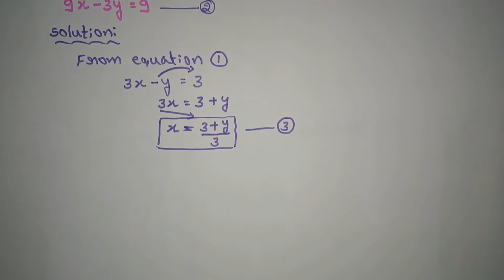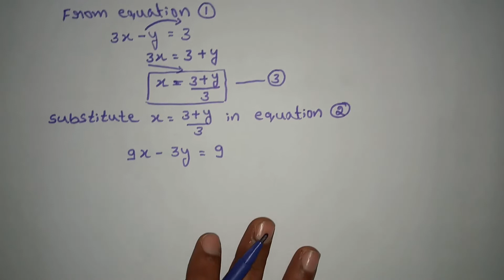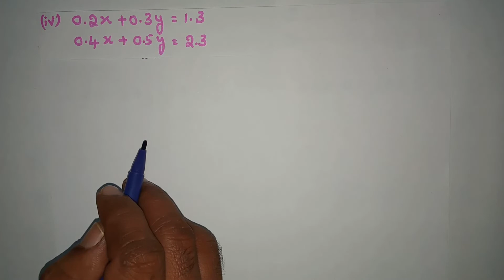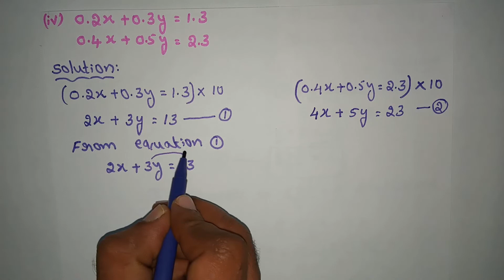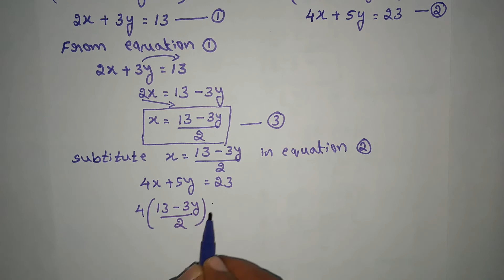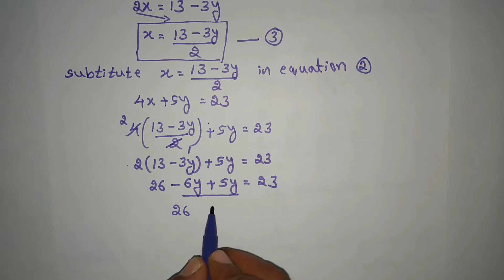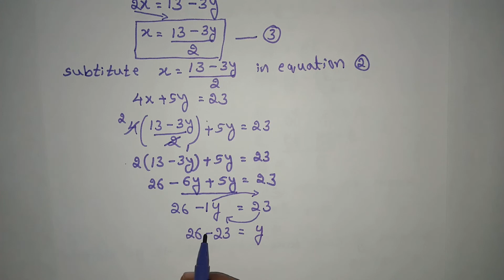CLASS 10, PAIR OF LINEAR EQUATIONS IN TWO VARIABLES EXERCISE, EXERCISE 3.3 (In 1st main, 3rd , 4th)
From this video you can easily solve Class 10, Pair of linear equations in two variables, Exercise 3.3 (In 1st main, 3rd and 4th problems solved)